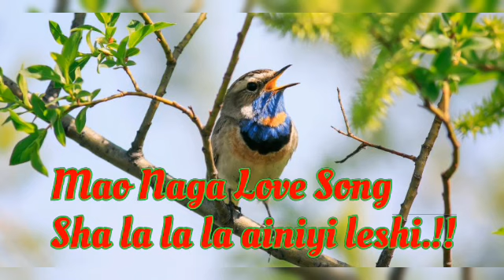Mao Love Song 💗